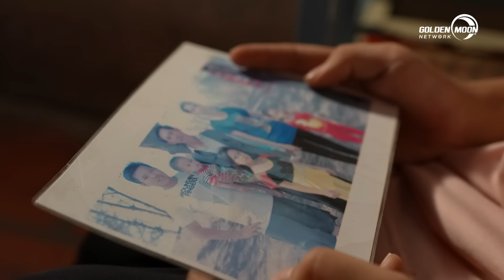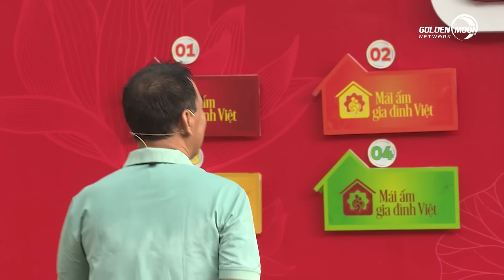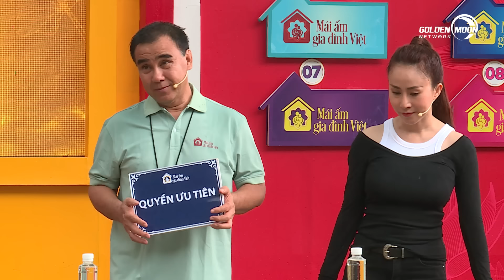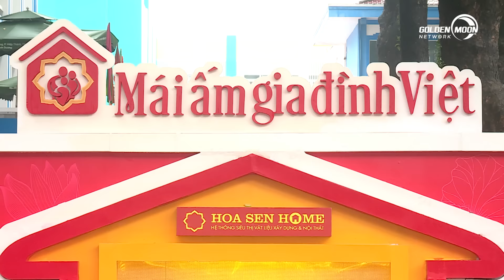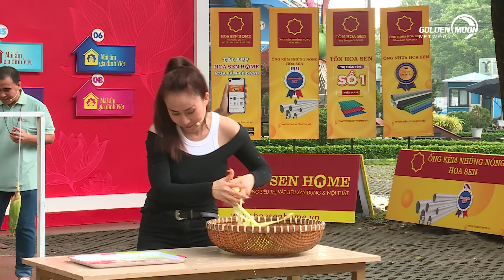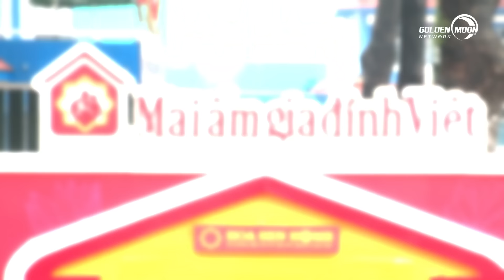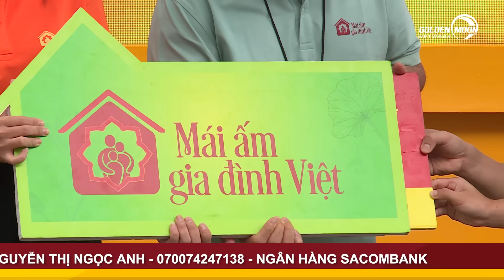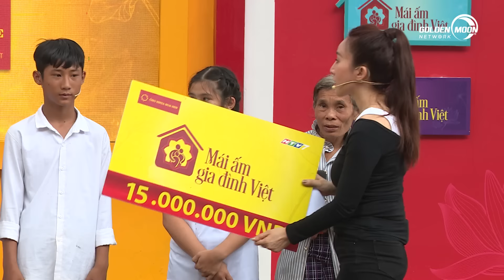Mái Ấm Gia Đình Việt| Tập 39: Quách Tuấn Du đồng cảm nỗi đau mất cha, Ngọc Châu quyết chiến dưới mưa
- Trường hợp 1: Gia đình em TRẦN KIM YẾN Chủ tài khoản PHẠM THỊ ĐƯA (Bà nội của nhân vật) - 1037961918 - Ngân hàng VIETCOMBANK
- Trường hợp 2: Gia đình em LÝ BỘI NGÂN Chủ tài khoản LÝ BỘI NGHI (Chị ruột của nhân vật) - 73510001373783 - Ngân hàng BIDV
- Trường hợp 3: Gia đình em TRẦN MINH VINH Chủ tài khoản NGUYỄN THỊ NGỌC ANH - 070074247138 - Ngân hàng SACOMBANK

MAGDV | Tập 39: Quách Tuấn Du đồng cảm trước nỗi đau mất cha, Ngọc Châu quyết chiến dưới trời mưa

ĐẾN VỚI TẬP 39 MÁI ẤM GIA ĐÌNH VIỆT vs 2 khách mời: Ca Sĩ Quách Tuấn Du và Ca Sĩ Ngọc Châu ( Mây Trắng ).